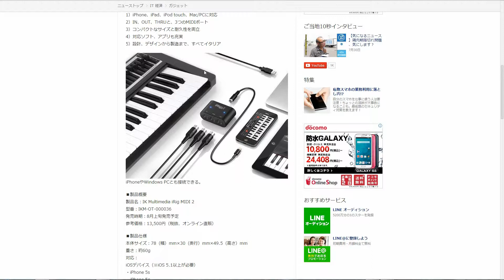iOS端末、MacやWindowsで使えるMIDIインターフェイス「IK Multimedia iRig MIDI 2」【livedoorニュース ITライフハック15】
※1080P フルスクリーンでの視聴をオススメします。